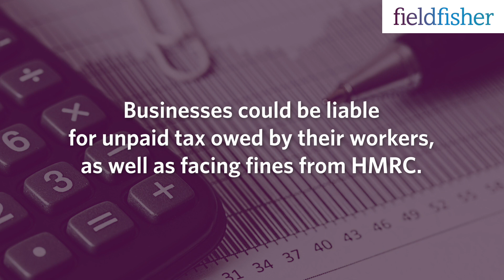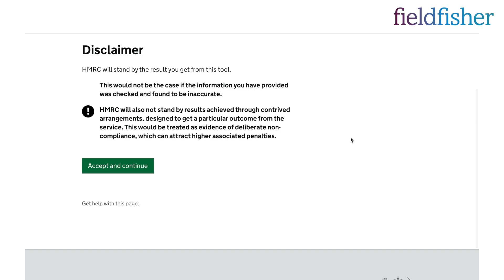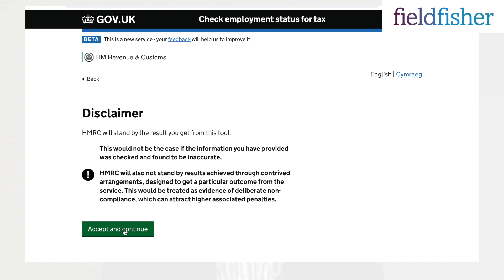IR35 - What businesses need to know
Fieldfisher employment partner Ranjit Dhindsa and senior tax associate Matthew Sharp discuss the changes to off-payroll tax rules (known as IR35) and how businesses can prepare. Please note, in this video we discuss HMRC's CEST tool for making tax status determinations, but we recommend approaching this with care.